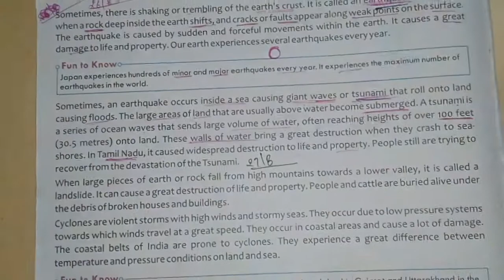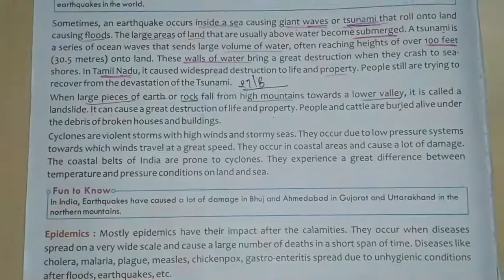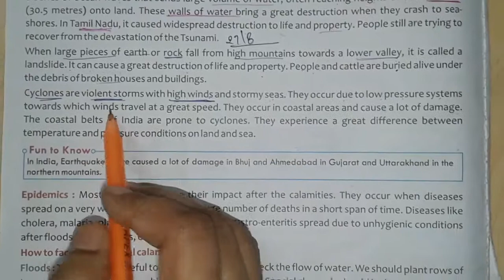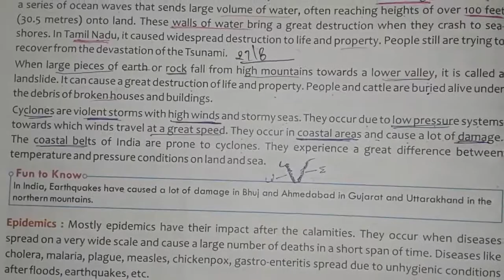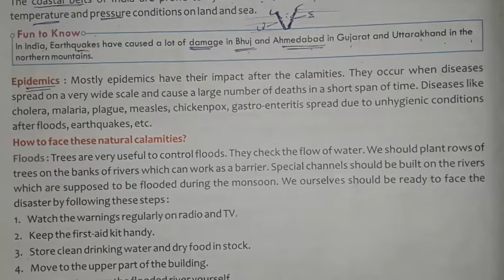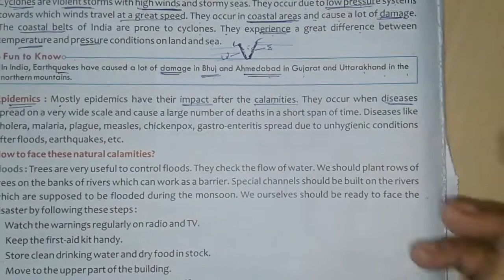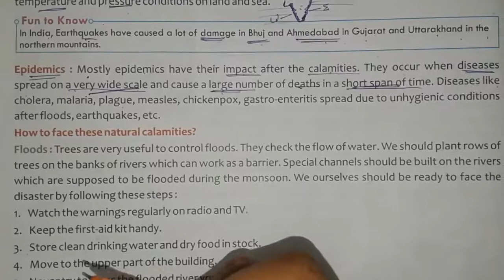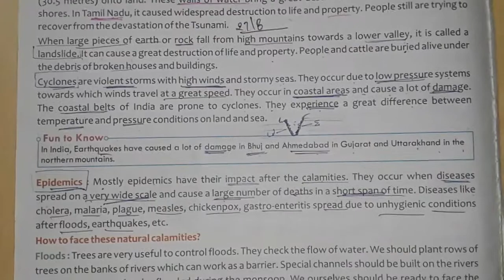The Natural Calamities (Part-4)